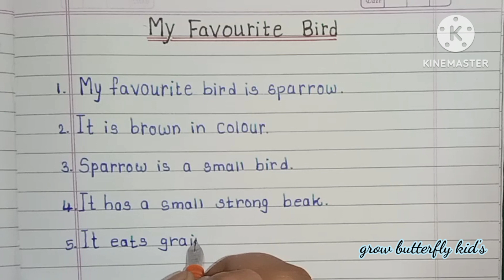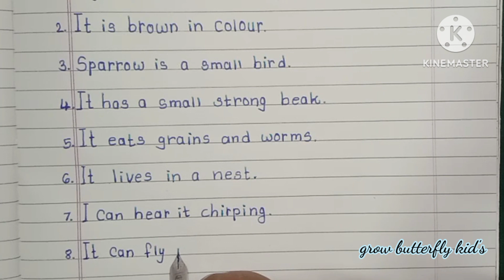My favourite bird 🐦 essay 8 lines in English|8 lines on my favourite bird sparrow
Hii i am sonali
Welcome to grow butterfly kids ,
grow butterfly kids
phonic sounds
phonic sounds worksheets

Keywords -